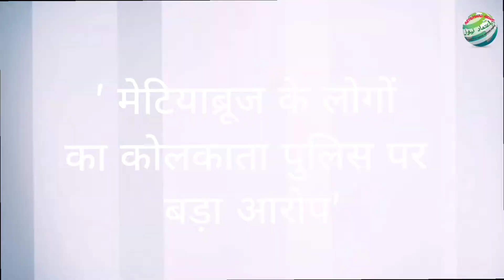Murder Case | Protest Against murder accused Shadab Ali (Saddam) at Matiabruz | Justice for Shahid